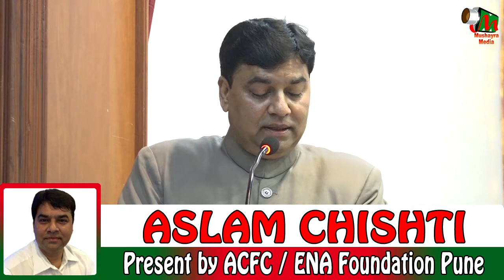DR. ZUBAIR FAROOQ AWARDED, INTERNATIONAL MUSHAIRA, PUNE, ORGANISED BY ACFC, ON 24TH DEC 2017.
DR. ZUBAIR FAROOQ AWARDED
ACFC (Aslam Chishti Friends Circle) & ENA Foundation Presents International Mushaira.
On 24th December 2017.At Azam Campus, Pune.
Inauguration by - Dr. P. A. Inamdar
Presided Over by - Munawar Peerbhoy
Comparing - Waseem Rashid
Zuber R Shaikh (President - ENA Foundation)
Aslam Chishti (ACFC Founder).
Haseeb Faquih (Hon. Secretery ENA Foundation).